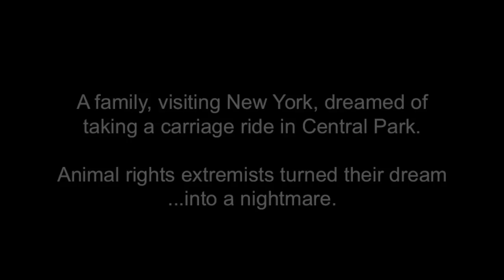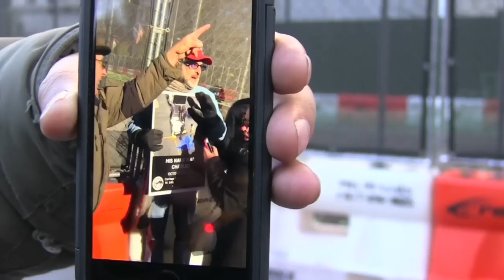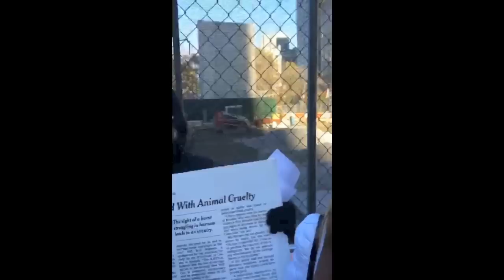BREAKING NEWS: Child on Carriage Ride Traumatized by Animal Rights Extremists 11/15/14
Sandi Bachom
1 second ago

JUST RECEIVED THE THIRD ATTEMPT TO SHUT THIS VIDEO DOWN AND YOUTUBE HAS REFUSED EACH TIME. YOU ARE TERRORISTS THRIVING ON LIES AND FEAR. YOU ARE UNRAVELING BECAUSE THE TRUTH WILL ALWAYS WIN.

A family of 9 tourists on a carriage ride were harassed, screamed to such an extent the little child was traumatized screaming hysterically.

This group has been filmed over the past year at every NYCLASS and PETA protest